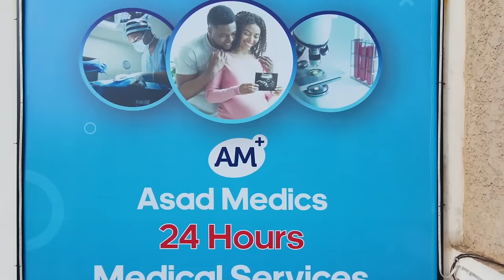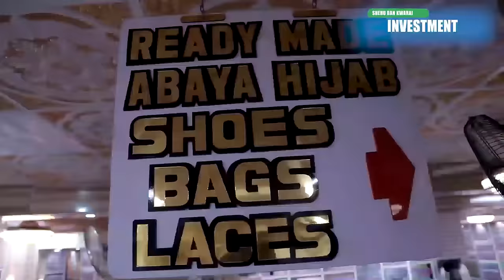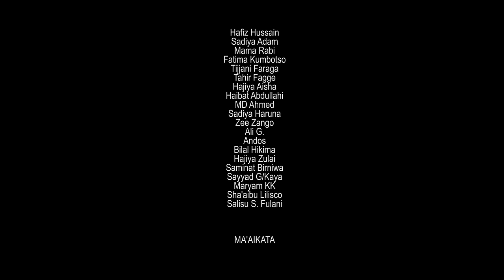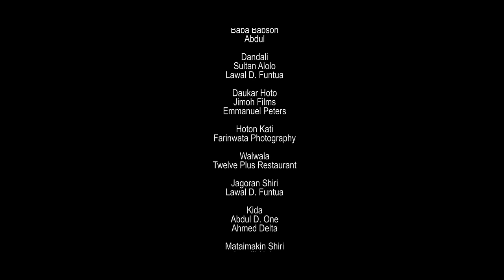WAYATA SEASON 1 - Episode 1 Official Video